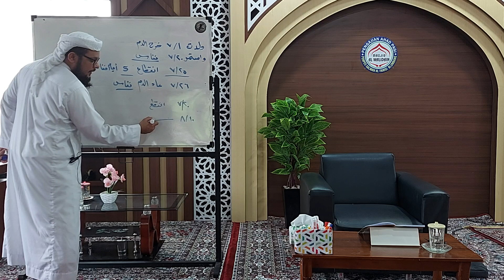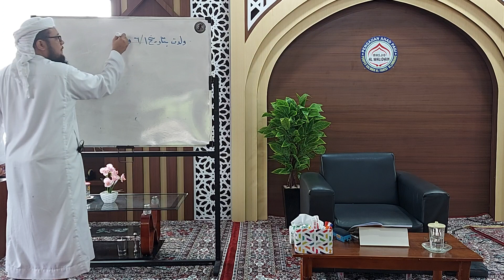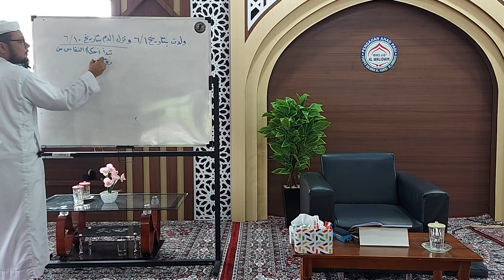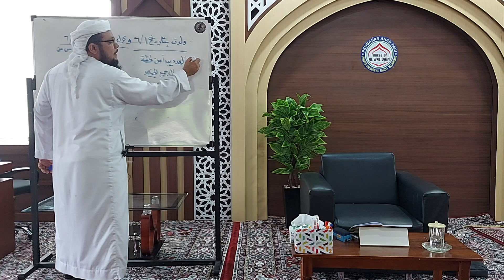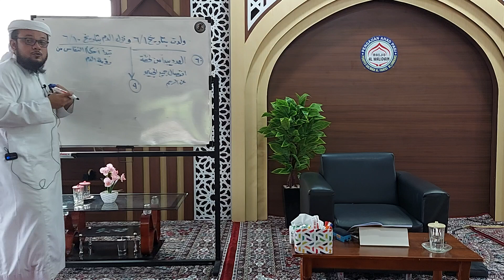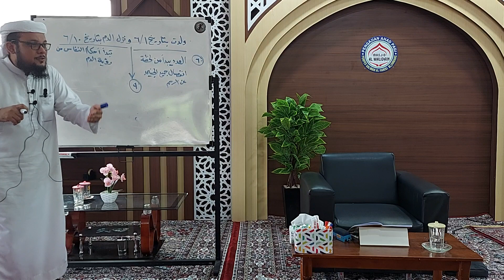شرح الإبانة والإفاضة في أحكام الحيض والنفاس والاستحاضة - الدرس (6)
فقه شافعي - رابط الكتاب لمن أراده ورابط القناة التي تنشر فيها الدروس صوتية لمن أرادها: